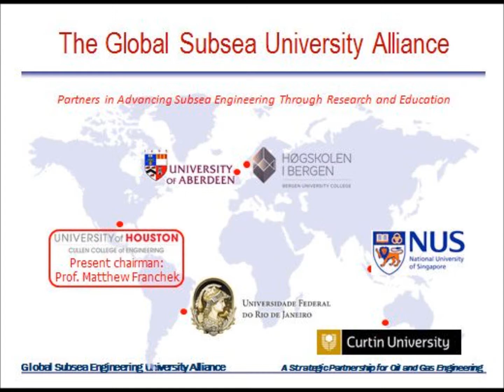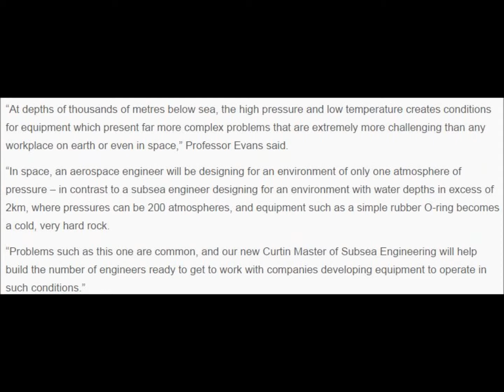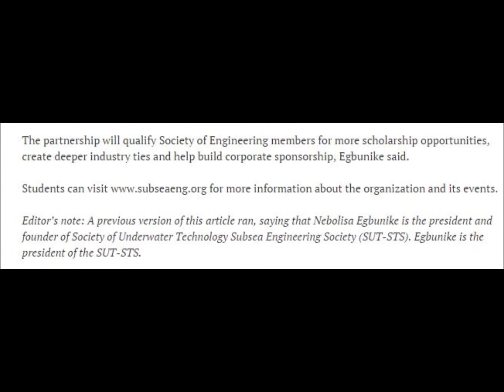Curtin Singapore - Curtin University, NUS, etc Uni Subsea Engineering alliance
Curtin University of Singapore - Curtin University, National University of Singapore (NUS), University of Houston,  Federal University of Rio de Janero (Brazil), the National University of Singapore, the University of Aberdeen (Scotland) and the University of Bergen and the University of Stavanger (both in Norway).

Leaders with the world’s top subsea engineering programs gathered at the University of Houston last week for the first meeting of the Global Subsea University Alliance, a group dedicated to establishing worldwide standards for subsea engineering education.

The alliance seeks to remedy that problem by establishing a global subsea curriculum in coordination with companies that operate in the sector. The first step, Franchek said, is a course-by-course, lecture-by-lecture evaluation of the world’s top subsea engineering programs, all of which belong to the alliance. In addition to the University of Houston, these include programs at Curtin University in Australia, Federal University of Rio de Janero (Brazil), the National University of Singapore, the University of Aberdeen (Scotland) and the University of Bergen and the University of Stavanger (both in Norway).  All were present at last week’s meeting, as were two major players in the subsea sector, Cameron and FMC Technologies.

Alliance members will then see what these programs have in common and establish a core curriculum for the discipline. They will also determine the strengths of each individual program and form committees to establish standards for specialties, such as flow assurance, subsea processing and system design and control.

Members of the alliance are also expected to offer online courses in their specialties and to allow credits to transfer among the group. These agreements will allow professional engineers to continue their subsea education even if their employer transfers them to a new location and will let students seek out the courses they believe will help them the most.

The group will also work to grow subsea engineering as an academic discipline. It will share its curriculum with other institutions looking to establish their own programs and will likely offer some form of program certification.